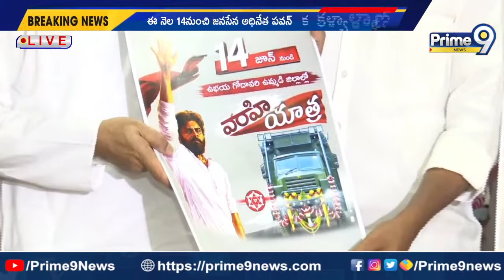వారాహి యాత్ర పోస్టర్ లాంచ్ చేసిన జనసేన నేత నాదెండ్ల మనోహర్ | Pawan Kalyan | Prime9 News